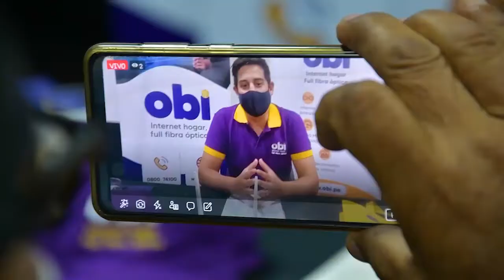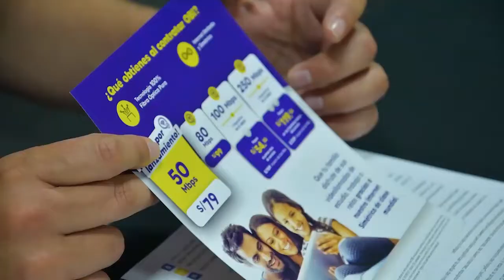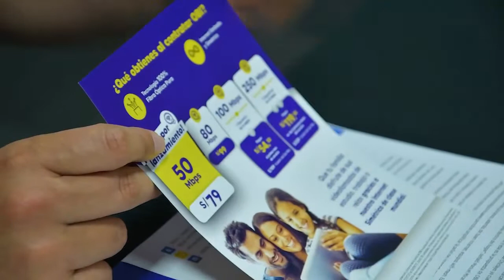OBI, el internet full fibra óptica llega a Piura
ERP. Una nueva opción de internet llega a Piura para que los ciudadanos puedan disfrutar de ella. OBI, trae a la región internet full fibra óptica para mantener a todos conectados, ya sea el contexto de trabajo virtual y educación online que viven los piuranos hoy en día por motivos de la pandemia.